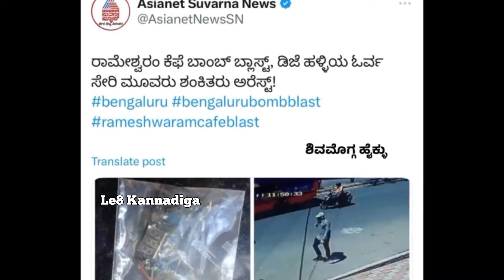Bomb Blast ಸಿಲ್ಲಿ ವಿಷ್ಯ ಎಂದ ಕಾಂಗ್ರೆಸ್ ಸಚಿವ | ಸಚಿವ ಶರಣ ಪ್ರಸಾದ್ ಗೆ ಖಡಕ್ ಉತ್ತರ ಕೊಟ್ಟ ರಂಗಣ್ಣ🤬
Bomb Blast ಸಿಲ್ಲಿ ವಿಷ್ಯ ಎಂದ ಕಾಂಗ್ರೆಸ್ ಸಚಿವ | ಸಚಿವ ಶರಣ ಪ್ರಸಾದ್ ಗೆ ಖಡಕ್ ಉತ್ತರ ಕೊಟ್ಟ ರಂಗಣ್ಣ | Rameshwaram Cafe Bomb Blast | Kannada News | Rameshwaram Cafe News |

rameshwaram cafe bomb blast today

rameshwaram cafe bomb blast today telugu

rameshwaram cafe bomb blast today kannada

rameshwaram cafe bomb blast today tamil

rameshwaram cafe bomb blast today hindi

rameshwaram cafe bomb blast telugu

rameshwaram cafe bomb blast cctv footage

rameshwaram cafe bomb blast suspect

rameshwaram cafe bomb blast today malayalam news

rameshwaram cafe bomb blast live

bomb blast rameshwaram video

bomb blast rameshwaram video in telugu

bomb blast rameshwaram video tamil

bomb blast rameshwaram video kannada

bomb blast rameshwaram hotel

bomb blast rameshwaram bangalore

rameshwaram cafe hyderabad

rameshwaram cafe live

rameshwaram cafe blast live

rameshwaram cafe bangalore bomb blast video

rameshwaram cafe owner interview

rameshwaram cafe kannada

rameshwaram cafe live kannada

rameshwaram cafe live telugu

rameshwaram cafe blast live telugu

Thanks Forr Watching guyss ❤️👍